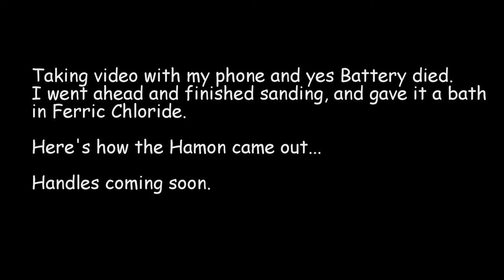Badger Pt. 4 - Hand Sanding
In this video there are excerpts of me hand sanding the blade. There would have a been a few more, but the camera (my phone) battery died. So, I finished the sanding, and went ahead and did the ferric chloride dip.

Hope the music helps with watching someone just sand on a knife blade lol.

Credits:

Camera Operator: My beautiful girlfriend. She also makes my sheaths by hand. Thanks baby.